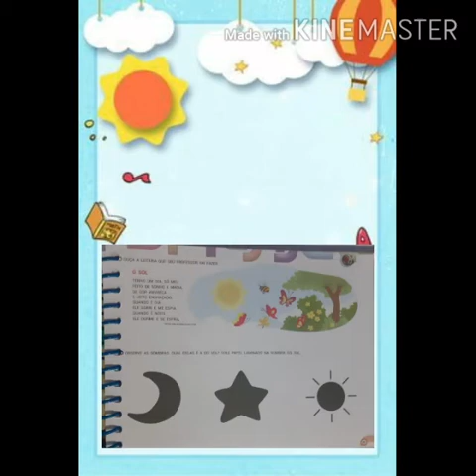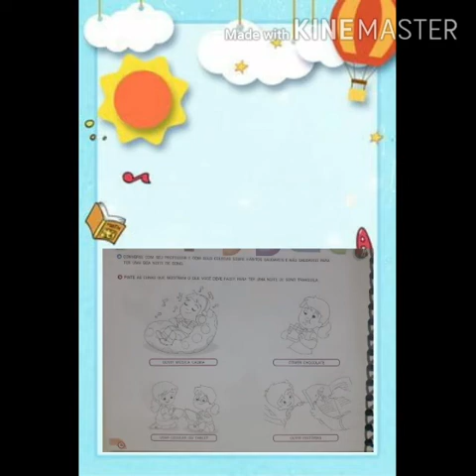Educação Infantil | 29.09.2020 | Professora Amanda | Infantil II | Creche Maria de Lourdes Lima